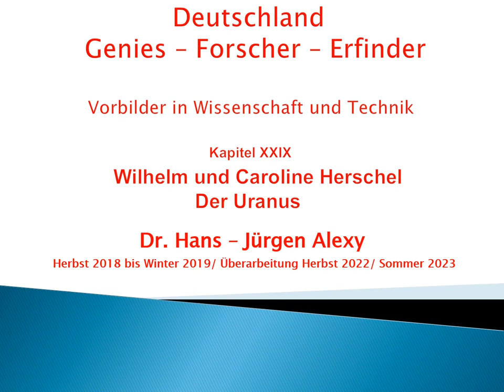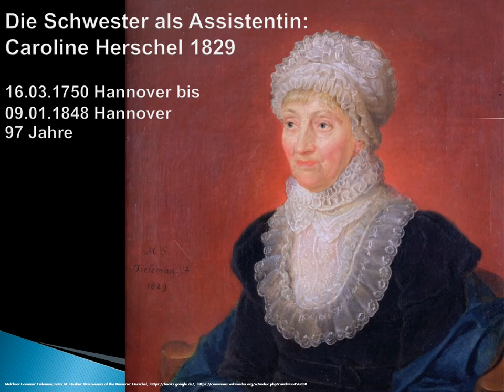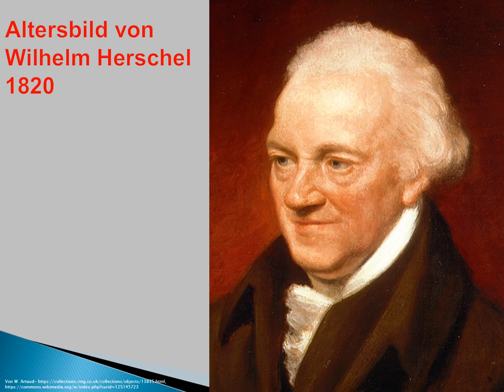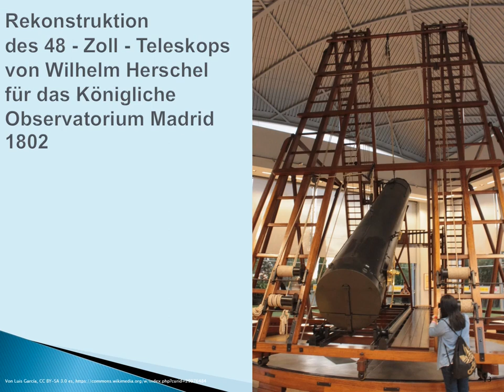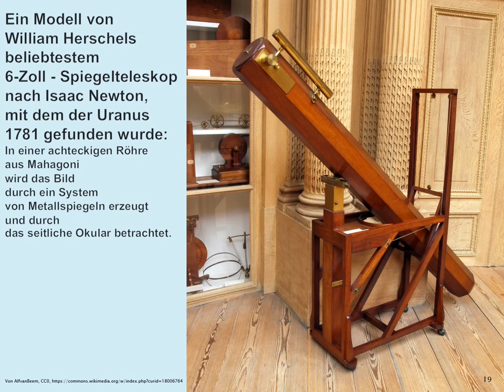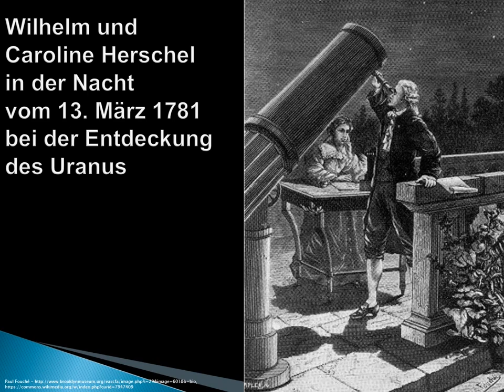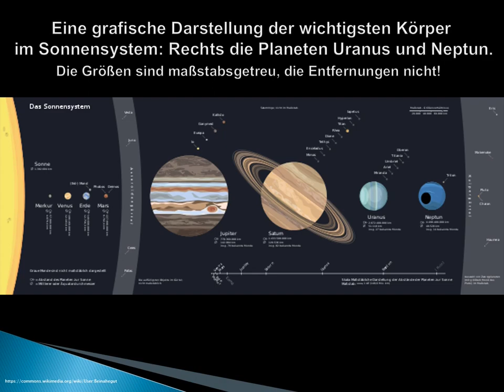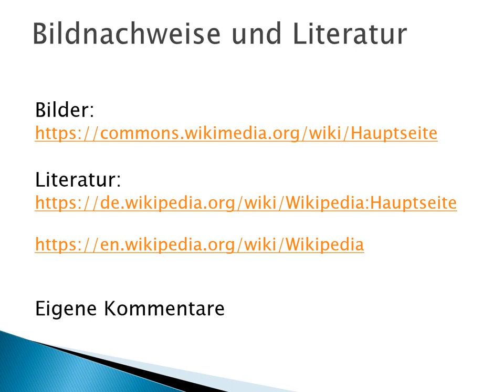Deutschland - Genies - Forscher - Erfinder: Kapitel 29 - Wilhelm und Caroline Herschel - Der Uranus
mehr als 60 vorbildliche deutsche Naturwissenschaftler,

Dieses Kapitel zeigt die Biografie von Wilhelm und Caroline Herschel
und ihre Beiträge zur Astronomie,
insbesondere die Entdeckung eines neuen Planeten, des Uranus.

Die bunte Mischung aus Neugier und Naturwissenschaften
möge unseren Blick über die Fachgrenzen hinaus erweitern
und unser historisches Bewusstsein stärken.
Denn es waren unsere deutschen Vorfahren,
die sich – wie Wilhelm und Caroline Herschel –
wissbegierig, geduldig und kreativ gezeigt haben.